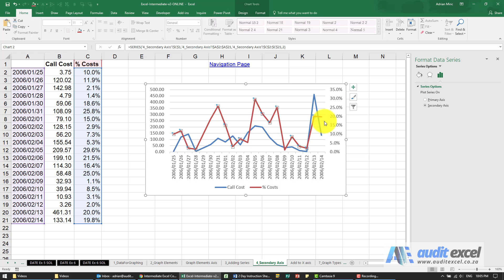Excel chart secondary axis- show small & large series on same chart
00:00 Show chart series that have completely different scales e.g. US$ vs %
00:35 Create a secondary scale in Excel (vertical or Y axis)
01:32 Remove the secondary axis of a chart

Add a secondary axis to an Excel chart so that you can see data plotted against a reasonable scale to compare trends. This dual axis makes it easier to compare the trends on a group of very big numbers (revenue) versus small numbers (profit margin %)